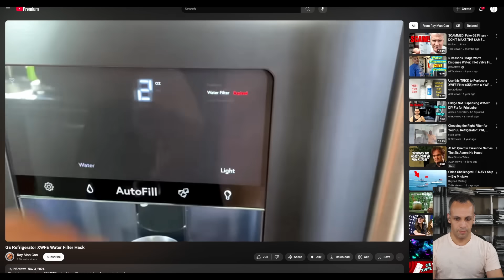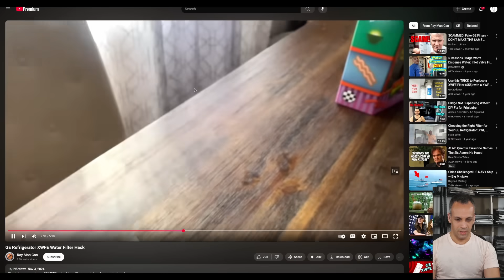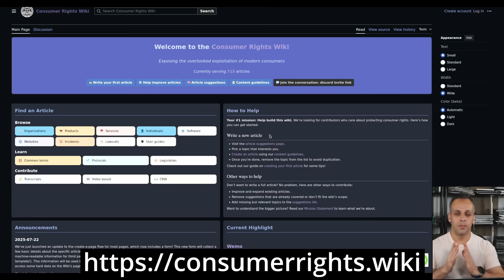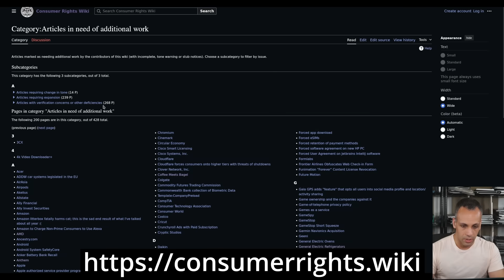Refrigerators have DRM on them, To force you to buy $50 water filters or it won't dispense water